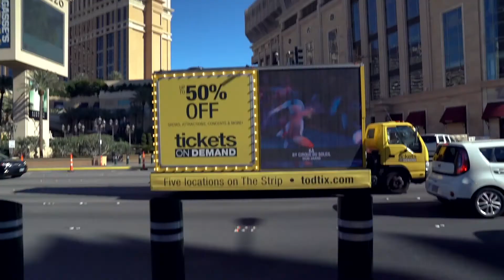Kre8 Media Outdoor 2019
A closer look at our products and services. Kre8 Media is an innovative outdoor advertising company that was built with a passion to enhance the industry standards.